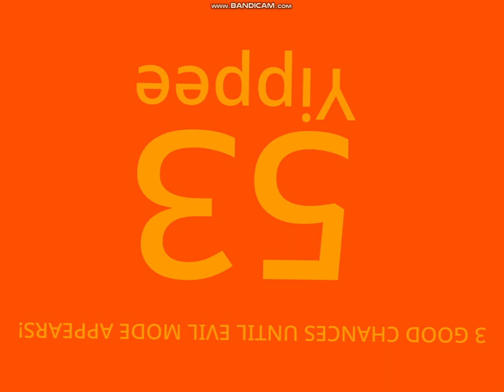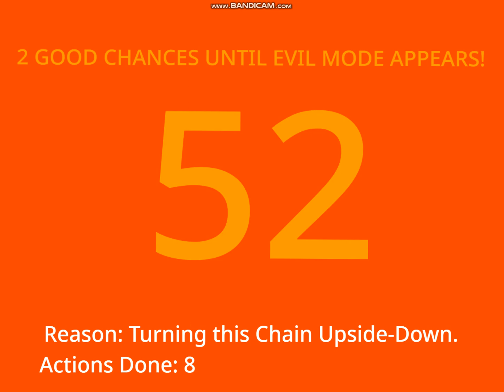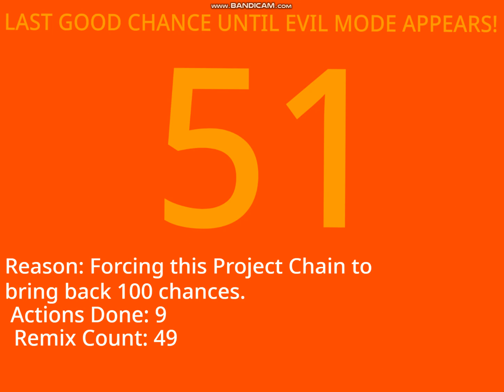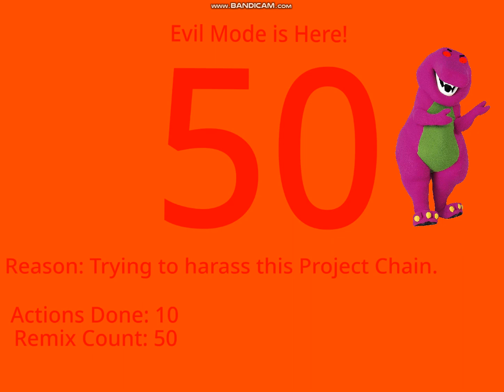LOSING 50 CHANCES PART 3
bandicam, STOP GIVE ME TRAAAAAAAAAAAAPS!, SORRY GUYS.